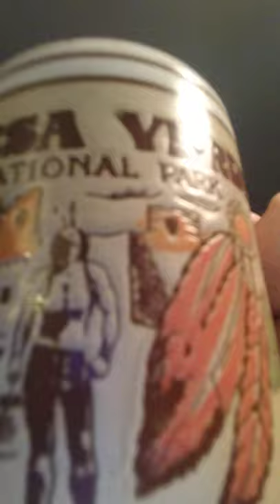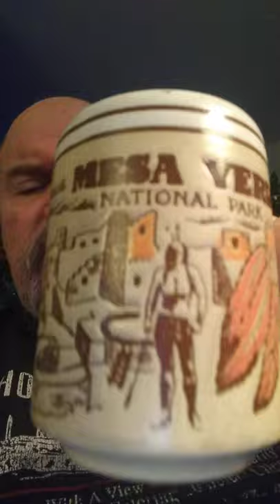Coffee 🍵 Chronicles Day Mesa Verde, NM.